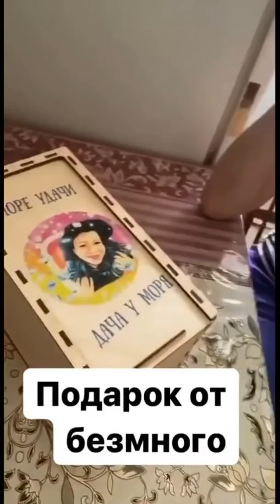ВЕЧЕРНИЕ КОКТЕЛЬНЫЕ ПЛАТЬЯ 2021 ВЕСНА-ЛЕТО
Новая мода 2021 супер лук от Иришки.